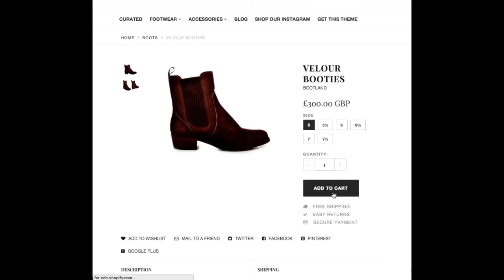Covet.Pics Shopify App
- create beautiful galleries and drive sales
- customize and embed gallery anywhere on the site
- moderate photos, tag products

Collect, Moderate and Publish Instagram photos

Collect - define Instagram hashtags or @usernames you want to pull from.

Moderate - without leaving Shopify admin, choose what images you want to show in gallery. You can also set default moderation (approve or reject) for each hashtag and @username. Tag products in photos.

Publish - Create beautiful shoppable galleries. You can choose between Slider or Gallery style. Customise colors, padding, number of photos, animation.

Now available on Shopify App Store